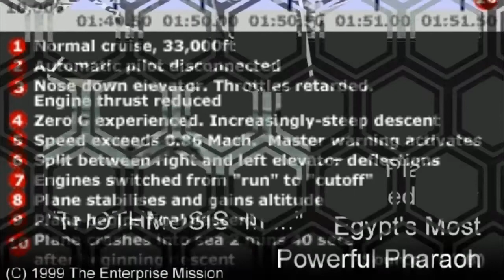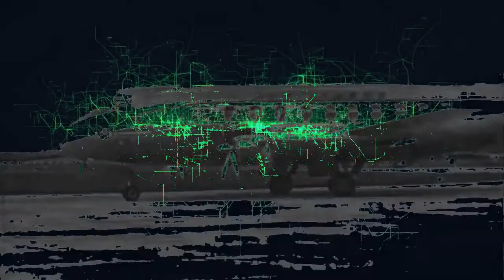MASIH BELUM TERPECAHKAN!!! 10 MISTERI BESAR DUNIA PENERBANGAN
intro : alain de gracia
outro : alain de gracia
subs : Aesthetic intro template